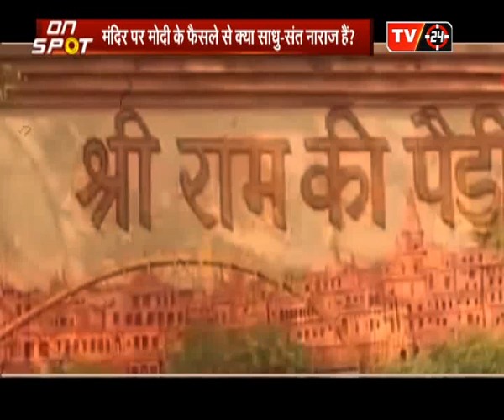ON SPOT में देखिए 'मन की बात' नहीं मंजूर... सिर्फ TV24 पर